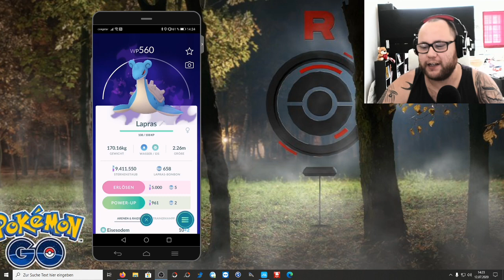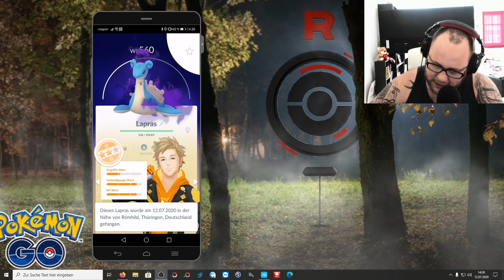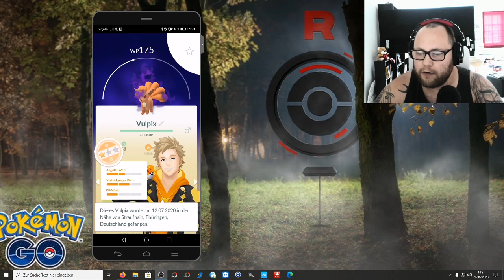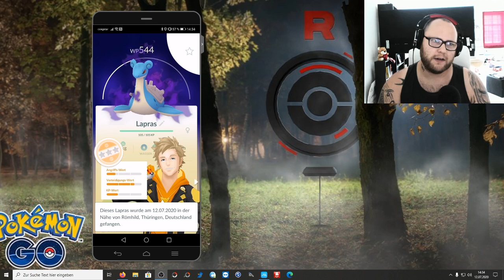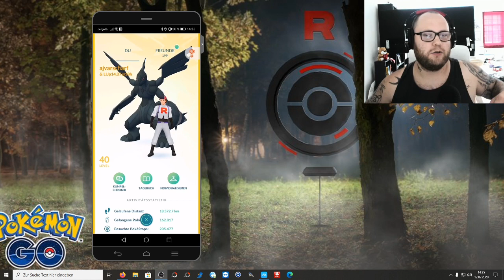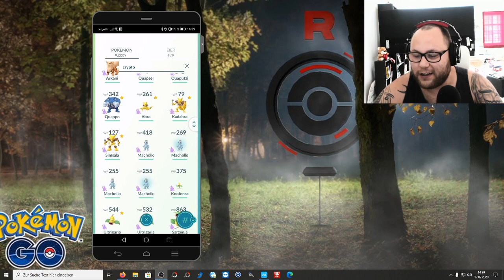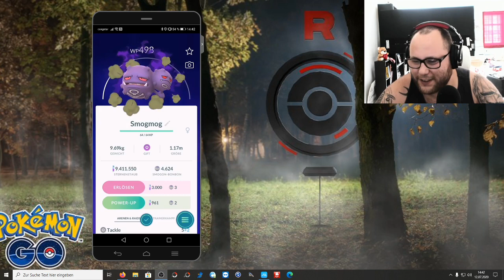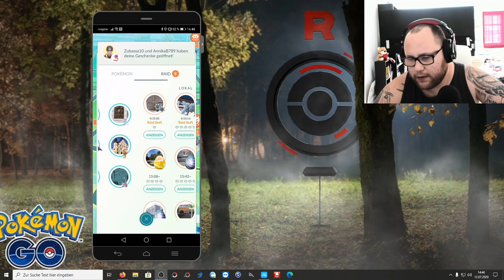Team GO Rocket Invasion : Ausbeute aus 72 Rocket Stops & Ballons | Pokémon GO Deutsch # 827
Auch wenn ich die letzte Zeit so gut wie keine Rocket Stops gemacht habe feiere ich die Invasionen jedesmal aufs Neue. Von 11 bis 14 Uhr konntet ihr an fast jedem Stop gegen Team Rocket und die Bosse kämpfen. Neu waren diesmal die Rocket Ballons und der Mauzi Ballon mit Jessie und James der häufiger während der Invasion anzutreffen war. Insgesamt habe ich 72 Rocket Stops erfolgreich bekämpft und gefangen (darunter 12 Rocket Bosse). Wie sah es bei euch aus ? Wie viele Stops habt ihr geschafft und wie viele Bosse ? Hattet ihr ein Shiny oder konntet ein 100er erlösen ?
Mein Trainer Code : 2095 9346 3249 (ajvarscharf)

Viel Spaß